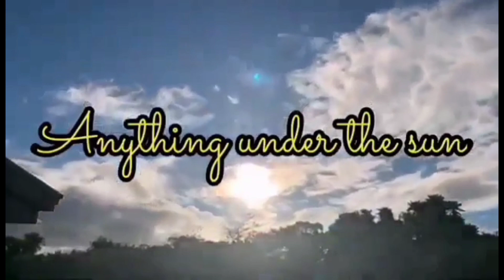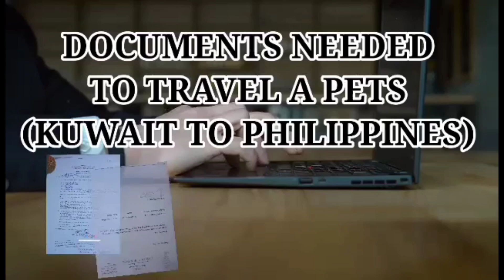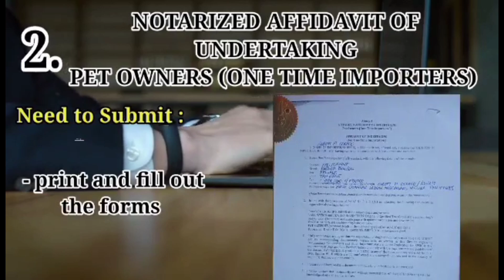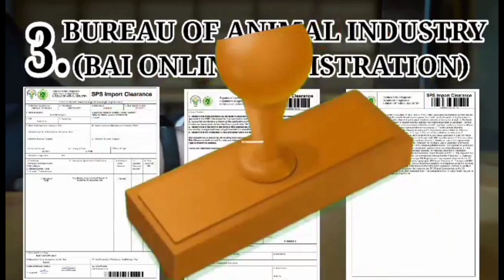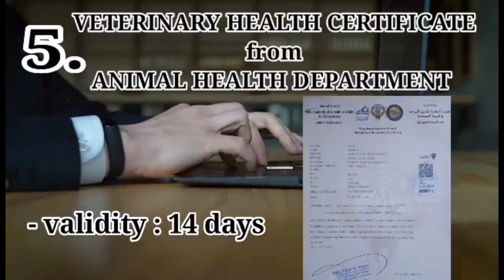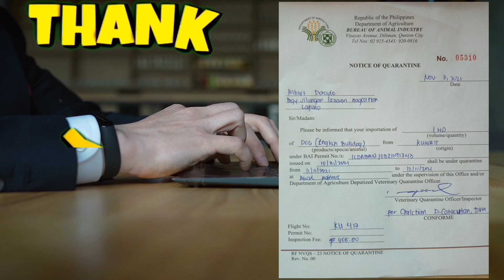TRAVEL REQUIREMENTS FOR PETS / AMERICAN BULLY DOG AS CHECK IN LAGUAGE / KUWAIT DOG NAKAUWI NG PINAS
- documents needed to travel going to Philippines
- American bully as check in LAGUAGE